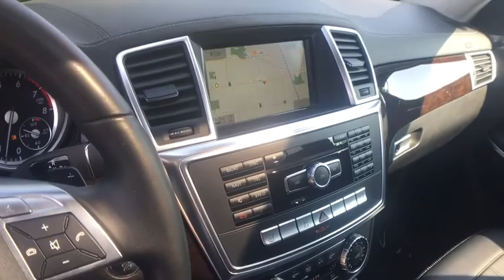2014 Mercedes-Benz GL450 Milwaukee, WI, Kenosha, WI, Northbrook, Schaumburg, Arlington Heights, IL 3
2014 Mercedes-Benz GL450
2014 Mercedes-Benz GL450 4MATIC NAV PANOROOF MSRP $78,730 - Stock#: 3633A - VIN#: 4JGDF7CE2EA322183

JUST TRADED SUPER LOADED 2014 MERCEDES-BENZ GL450 4MATIC! NAVIGATION & BACK-UP CAMERA! PANORAMA SUNROOF! PREMIUM 1 PACKAGE! HEATED SEATS! KEYLESS GO! LANE TRACKING PACKAGE! BLIND SPOT ASSIST! LIGHTING PACKAGE! POWER EASY-ENTRY! HARMAN/KARDON SOUND SYSTEM! RUNNING BOARDS! POWER LIFTGATE! PARK DISTANCE CONTROL! TOW HITCH! 20 ALLOY WHEELS! NO ACCIDENTS! NO STORIES! CARFAX CERTIFIED! READY FOR THE ROAD! We have one of the strongest finance departments in the region to assist you in getting your dream car today! We offer a full spectrum of the finest extended warranties on the market today! We have our own 3~bay ASE certified and AAA approved service facility to help our clients service and maintain their vehicles. We want you to not just drive away happy, but stay happy with your car as long as you own it!
Radio: AM/FM In-Dash 6-Disc DVD/CD Changer -inc: 8-speaker audio system w/automatic speed sensitive volume adjustment, auxiliary input jack in glove box and COMAND system w/7.0 high-resolution display,Window Grid Diversity Antenna,Radio w/Seek-Scan, MP3 Player, Clock, Steering Wheel Controls, Weatherband, DVD-Audio and External Memory Control,Bluetooth Wireless Phone Connectivity,Audio Theft Deterrent,Wireless Streaming,Express Open/Close Sliding And Tilting Glass 1st Row Sunroof w/Sunshade,Chrome Grille,Body-Colored Front Bumper,Speed Sensitive Rain Detecting Variable Intermittent Wipers,Tailgate/Rear Door Lock Included w/Power Door Locks,Power Liftgate Rear Cargo Access,Tires: P275/55R19 AS,Body-Colored Rear Step Bumper w/Chrome Bumper Insert,Fully Galvanized Steel Panels,Compact Spare Tire Mounted Inside Under Cargo,Clearcoat Paint,Wheels w/Silver Accents,Rear Fog Lamps,Fully Automatic Projector Beam Halogen Daytime Running Headlamps w/Delay-Off,Steel Spare Wheel,Wheels: 19 x 8.5J Twin 5-Spoke,Chrome Door Handles,LED Brakelights,Fixed Rear Window w/Fixed Interval Wiper and Defroster,Perimeter/Approach Lights,Deep Tinted Glass,Lip Spoiler,Chrome Side Windows Trim and Black Front Windshield Trim,Body-Colored Bodyside Moldings and Chrome Bodyside Insert,Body-Colored Power Heated Side Mirrors w/Manual Folding and Turn Signal Indicator,Roof Rack Rails Only,Remote Keyless Entry w/Integrated Key Transmitter, 4 Door Curb/Courtesy, Illuminated Entry and Panic Button,Leather Steering Wheel,Compass,Engine Immobilizer,Full Carpet Floor Covering -inc: Carpet Front And Rear Floor Mats,Leatherette Door Trim Insert,Valet Function,Full Floor Console w/Covered Storage, Mini Overhead Console w/Storage, 3 12V DC Power Outlets and 1 AC Power Outlet,Ashtray,Interior Trim -inc: Genuine Wood Instrument Panel Insert, Genuine Wood Door Panel Insert, Genuine Wood Console Insert, Chrome And Aluminum Interior Accents and Leatherette Upholstered Dashboard,Full Cloth Headliner,60-40 Folding Split-Bench Front Facing Manual Reclining Flip Forward Cushion/Seatback Rear Seat,Carpet Floor Trim and Carpet Trunk Lid/Rear Cargo Door Trim,HVAC -inc: Underseat Ducts, Headliner/Pillar Ducts and Console Ducts,Manual Tilt/Telescoping Steering Column,Delayed Accessory Power,Driver Foot Rest,Cargo Area Concealed Storage,Power Rear Windows and Fixed 3rd Row Windows,Air Filtration,Power Fuel Flap Locking Type,Rear Cupholder,Trunk/Hatch Auto-Latch,Day-Night Rearview Mirror,Cargo Space Lights,Systems Monitor,Front Cupholder,Heated Front Bucket Seats -inc: 8-way power adjustable front seats and 4-way driver power lumbar support,MB-Tex Upholstery,Illuminated Locking Glove Box,Urethane Gear Shift Knob,Fixed 50-50 Split-Bench 3rd Row Seat Front, Power Fold Into Floor, 2 Manual and Adjustable Head Restraints,Analog Display,Front And Rear Map Lights,Redundant Digital Speedometer,Outside Temp Gauge,Remote Releases -Inc: Power Cargo Access,Smart Device Integration,Homelink Garage Door Transmitter,Front Center Armrest w/Storage and Rear Center Armrest w/Storage,Driver And Passenger Visor Vanity Mirrors w/Driver And Passenger Illumination, Driver And Passenger Auxiliary Mirror,3 12V DC Power Outlets,Trip Computer,Instrument Panel Covered Bin, Driver / Passenger And Rear Door Bins,Tracker System,Fade-To-Off Interior Lighting,Power Anti-Whiplash Adjustable Fron